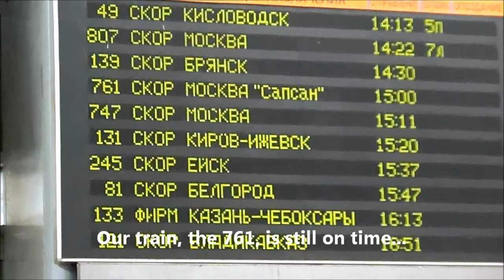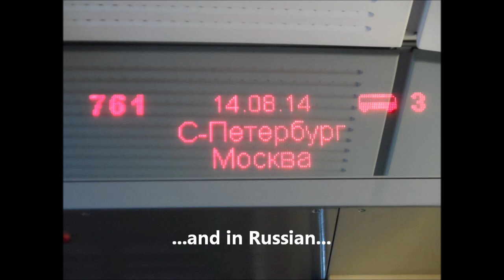high speed train St Petersburg to Moscow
A short impression of the St.Petersburg trainstation and the ride from St.Petersburg to Moscow on a very nice high speed train.